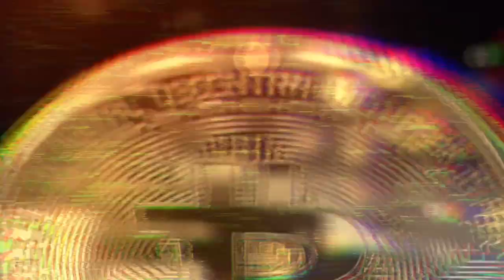Zanzibar Szukamy Mieszkania lub Dom na Wynajem